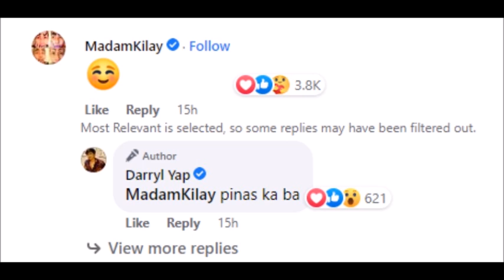DIREK DARYL YAP IPINAGKALANDAKAN SA SOCMED SINO ANG GUSTO NIYANG MAGING CORY AQUINO SA MAID IN MALAC